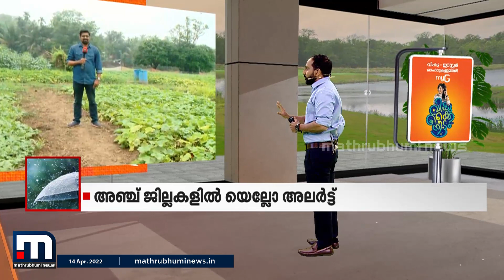വിഷു ആഘോഷങ്ങൾക്ക് മഴ തിരിച്ചടി| Mathrubhumi News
ഇന്ന് മേടം ഒന്നാണെങ്കിലും നാളെയാണ് ഇത്തവണത്തെ വിഷുക്കണി. കഴിഞ്ഞ രണ്ട് വർഷമായി കോവിഡ് കവർന്ന വിഷുവിനെ ഇത്തവണ  ഗംഭീരമാക്കാനുള്ള ഒരുക്കങ്ങൾക്ക് മഴ തിരിച്ചടിയായിരിക്കുകയാണ്. വിഷു വിപണിക്കായി വെള്ളരിക്ക അടക്കം കൃഷി ചെയ്ത കർഷകർക്കും മഴ കനത്ത തിരിച്ചടിയാണ് ഉണ്ടാക്കിയിരിക്കുന്നത്.

Happy viewing!